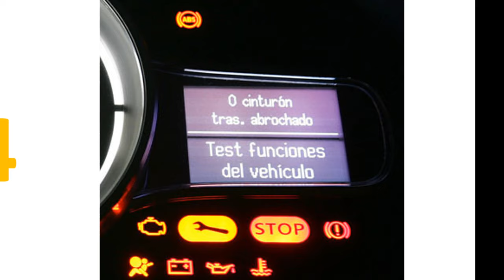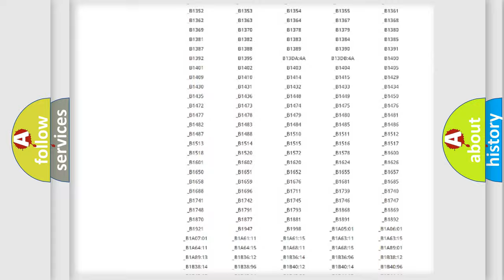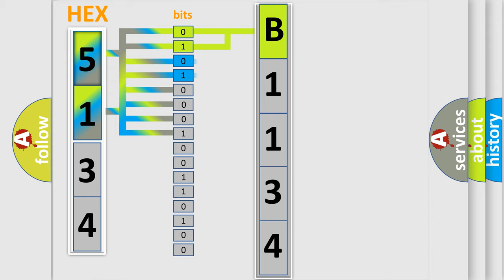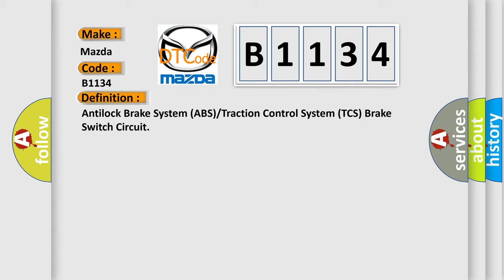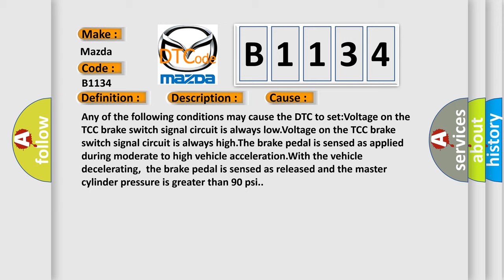DTC Mazda B1134 Short Explanation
Contents:
0:21 Basic DTC analysis according to OBD2 protocol standard.
1:48 Insight into programming
2:58 A diagnostically understandable description of the Diagnostic Trouble Code
3:05 Basic error definition

Make:
Mazda
Code:
B1134
Definition:
Antilock Brake System (ABS) or Traction Control System (TCS) Brake Switch Circuit
Description:
The ignition is ON.The ignition voltage is greater than 8 V.The vehicle speed is greater than 16 km or h (10 mph).
Cause:
Any of the following conditions may cause the DTC to set:Voltage on the TCC brake switch signal circuit is always low.Voltage on the TCC brake switch signal circuit is always high.The brake pedal is sensed as applied during moderate to high vehicle acceleration.With the vehicle decelerating,the brake pedal is sensed as released and the master cylinder pressure is greater than 90 psi.